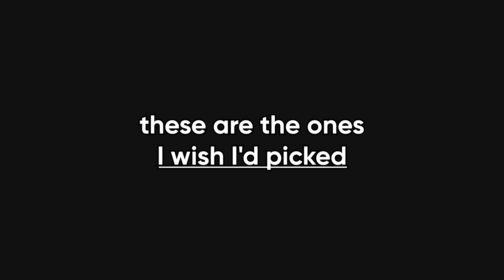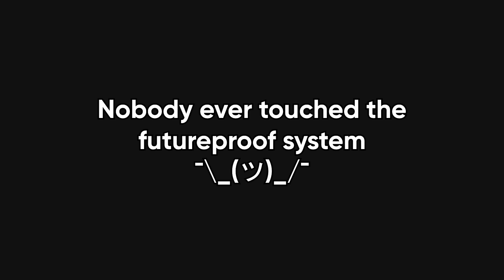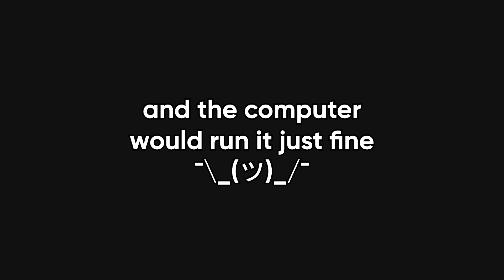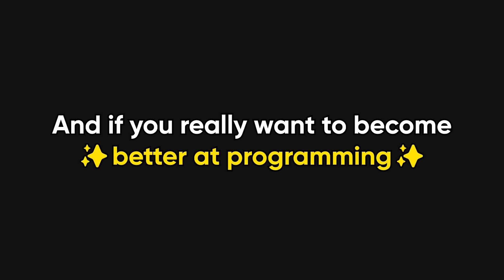Programming Truths NOBODY Told Me...